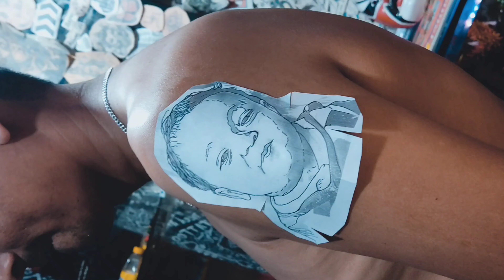Portrait tattoo techniques // portrait tattoo timelapse